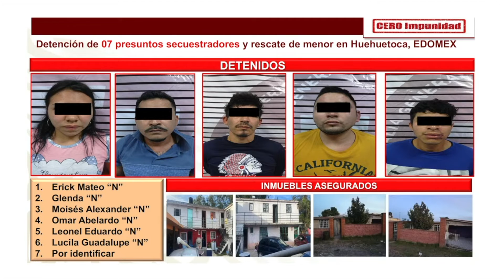Anuncian detención de siete implicados en secuestro de niño en Huehuetoca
Video de: Gobierno de México
Siete posibles implicados en el secuestro de un niño en Huehuetoca, ocurrido el pasado lunes 10, fueron detenidos durante el operativo en que el menor de nueve años de edad fue rescatado.
Ricardo Mejía Berdeja, subsecretario de Seguridad Pública de la Secretaría de Seguridad y Protección Ciudadana, reveló esta mañana que por el rescate del menor los presuntos plagiarios solicitaron 4 millones de pesos, e indicó que las autoridades también aseguraron 3 inmuebles.
Entre los detenidos por elementos de la Fiscalía General de Justicia (FGJEM), la Secretaría de Seguridad Estatal (SS) y la Policía Municipal se encuentran cuatro hombres y tres mujeres, una de ellas menor de edad.

La Fiscalía indicó que a la familia de la víctima le fue dispuesto personal especializado para conseguir la liberación del menor, y explicó que a través de las diligencias realizadas fue posible ubicar un inmueble en la colonia La Loma, de la comunidad de San Miguel de los Jagüeyes en este mismo municipio.

En ese domicilio se logró el rescate de la víctima y la detención de siete presuntos secuestradores: Moisés Alexander "N", Erick Mateo “N”, Omar Avelardo “N”, Leonel Eduardo “N”, Glenda “N”, Lucila Guadalupe “N” y una adolescente.